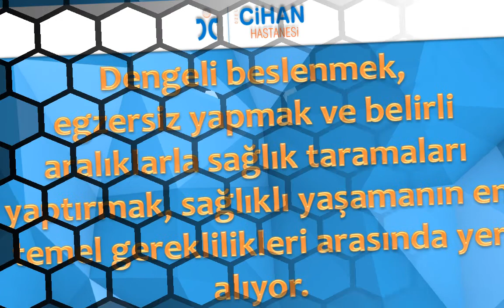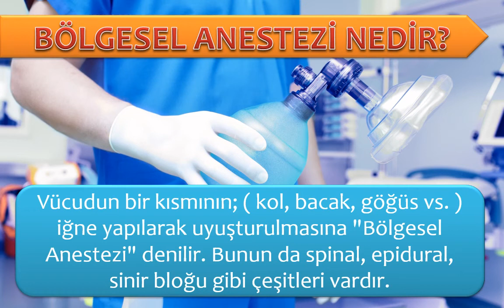ANESTEZİ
ihan Hastanesi, Kocaeli İl Merkezi Yenişehir Mah. Başak Cad. Özden Sok. Bekirpaşa' da 9.000 m2 kapalı alana sahiptir. 17 Mayıs 2013 tarihinden itibaren hastalarımızın hizmetindeyiz. Hastanemizin 44 Hekim, 2 Diş Hekimi, 2 Eczacı, 2 Serbest Meslek sahibi olmak üzere toplam 50 ortağı bulunmaktadır. Türkiye' de Hekim ağırlıklı kurulan ender Hastanelerden biri konumundayız.